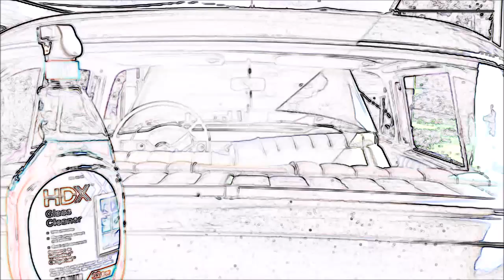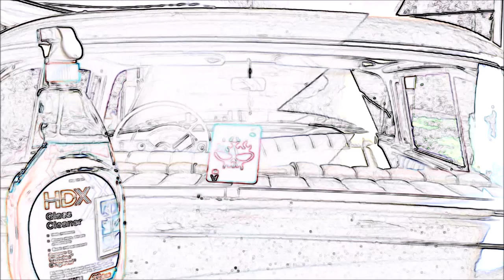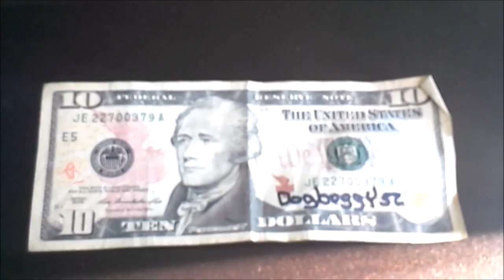paint pimp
if you cant do the job pay the man who can !